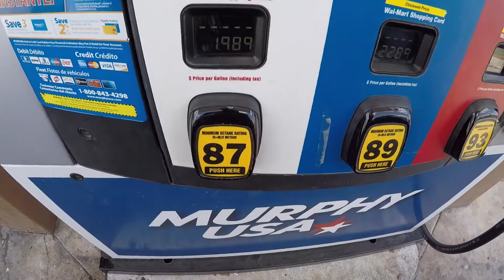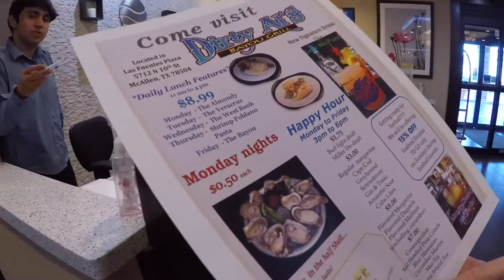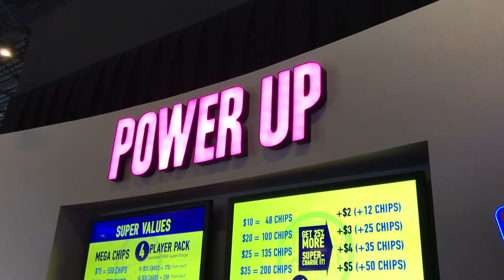Google Shoot for Dave & Busters in McAllen TX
I was sent out to McAllen, TX to do a Google shoot for Dave & Busters. This was the farthest I've had to travel for a shoot yet and it was an adventure. The end